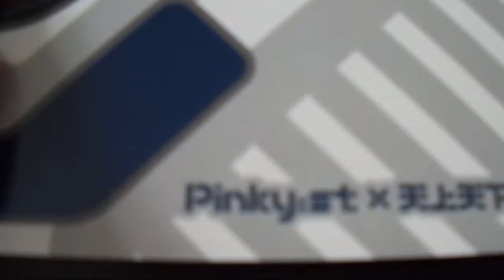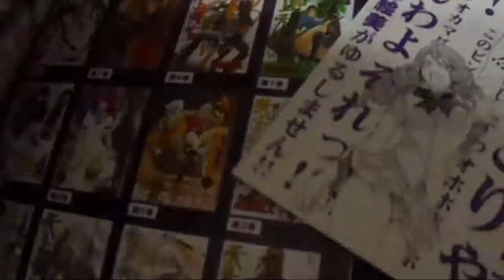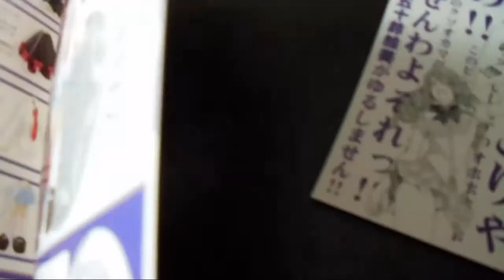Pinky:st Pinky street figure review Japan Vlog (HD) Englisch subtitel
Hi guys, today i've got another figure-Special for you ^_^ Have fun.

I wanna thank you all for the support and lovely comments *hugs* you are really the best of the best.